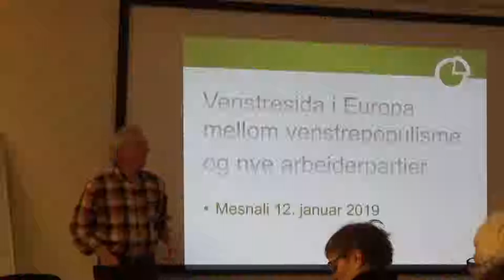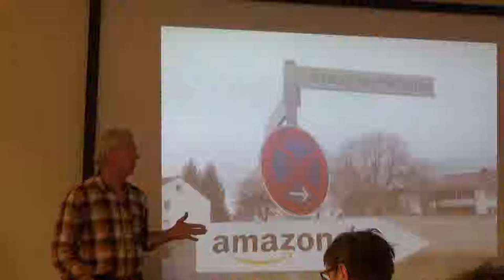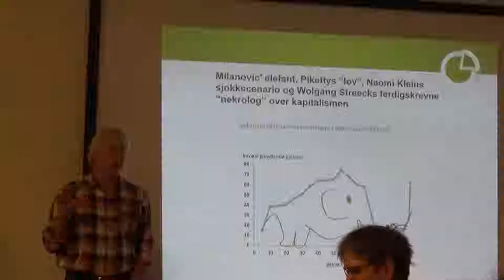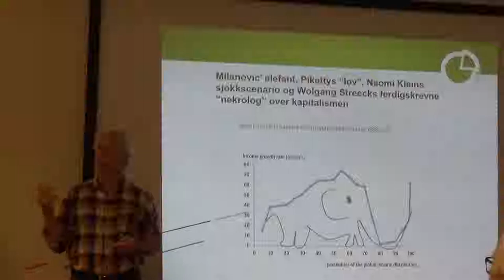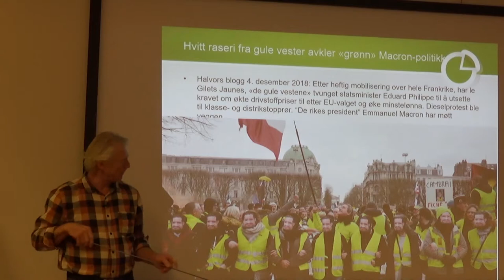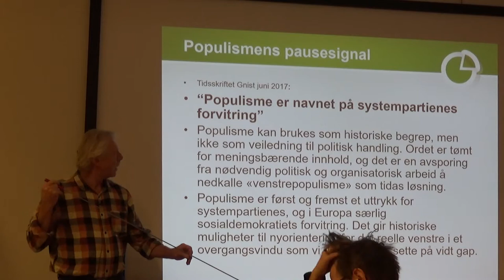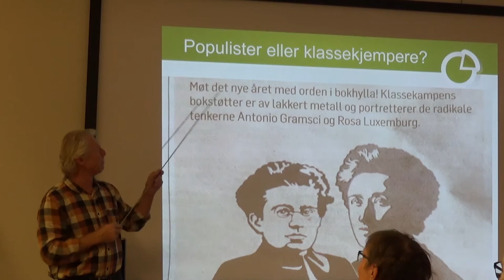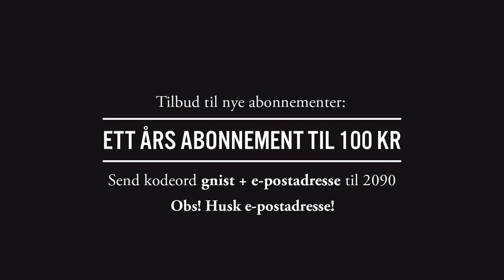Halvor Fjermeros: Venstresida i Europa - Venstrepopulisme og nye arbeiderpartier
Halvor Fjermeros sin innledning om venstresida i Europa på sosialismeverkstedet i Mesnali 2019.